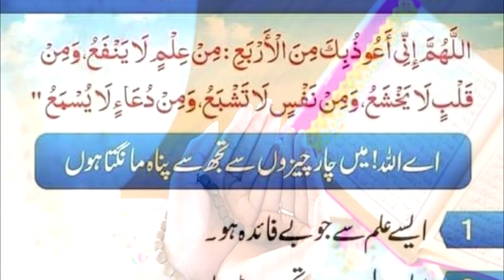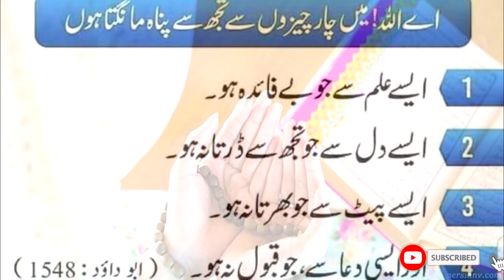Dua mubrack | daily dua | HAZRAT Muhammad saw ka farman